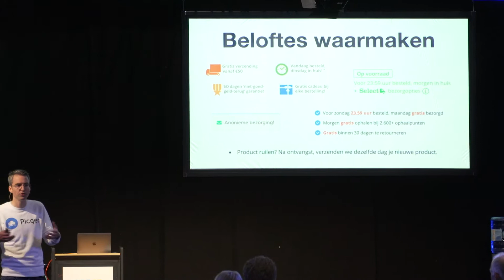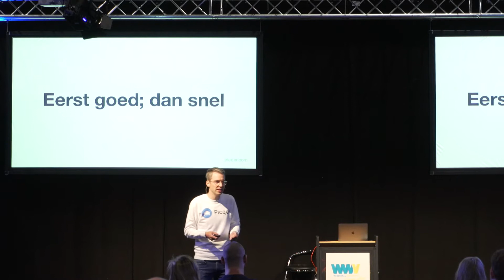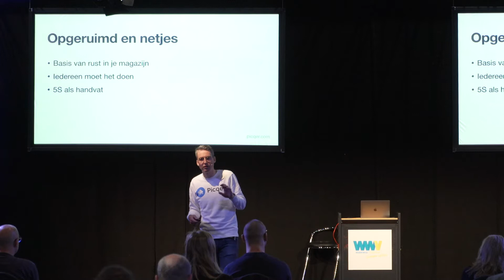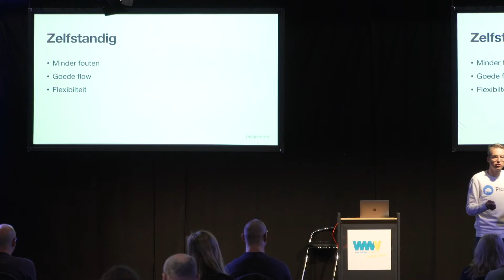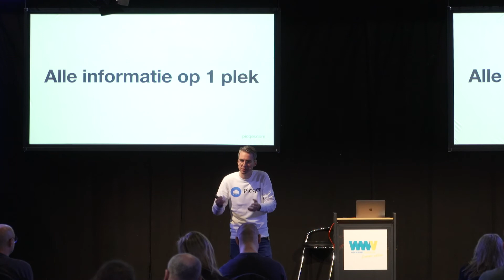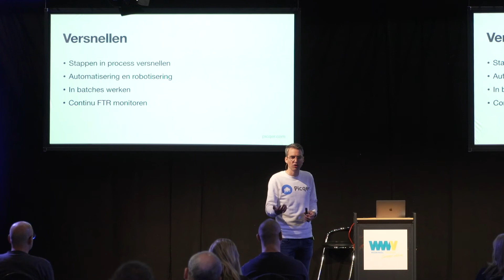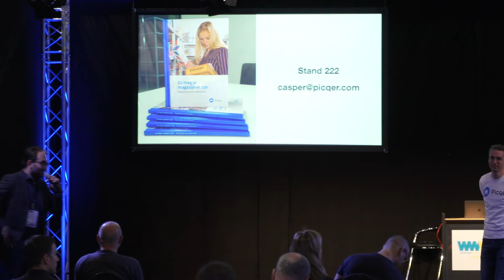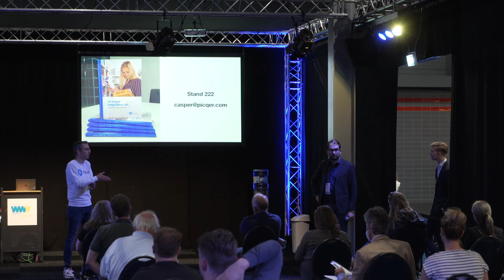Hoe breng je rust in je magazijn & kan je 5x zoveel bestellingen versturen? -WWV Summer Edition 2021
Groei je hard en kan je magazijn effectiever? Rechtstreeks uit de Thuiswinkel e-Academy cursus over Warehousing krijg je concrete tips hoe je rust brengt in je magazijn én hoe je jouw magazijn voorbereid op toekomstige groei.

Verwerk je al meer dan 100 bestellingen per dag en ben je continu brandjes aan het blussen in je magazijn? Heeft klantenservice een hotline met de magazijnmanager? Tijd om rust te brengen in je magazijn. Met enkele concrete tips zorg ik dat je in enkele weken meer rust krijgt in je magazijn en je toekomstige groei eenvoudig aankan.

Casper heeft honderden magazijnen van binnen gezien. In samenwerking met Thuiswinkel.org is ook de uitgebreide e-Academy cursus Warehousing gemaakt waarmee je nog verder kan werken aan je magazijn skills.